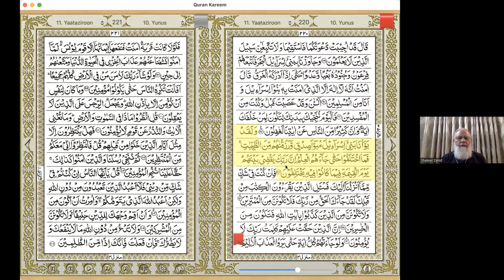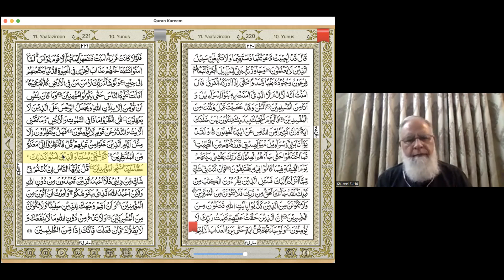Surah Younus Lecture 12 (Ayat 93 to 103) June 03, 2023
Tafseer Surah Younus Lecture 12 (Ayat 93 to 103) June 03, 2023